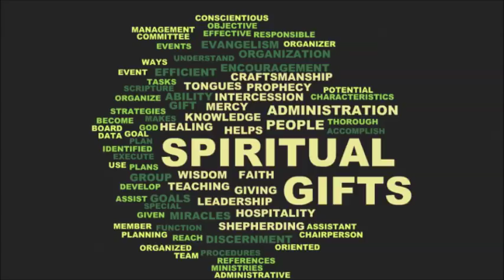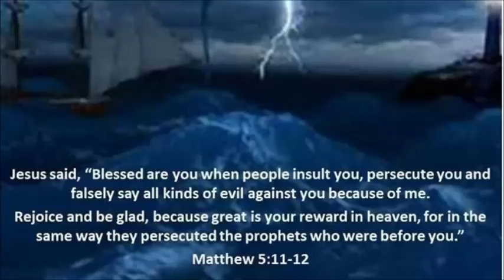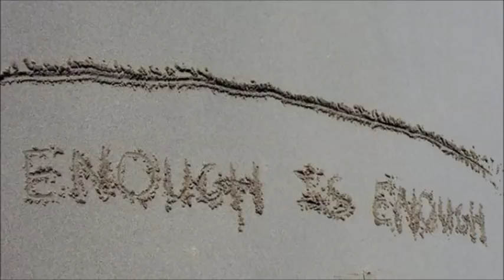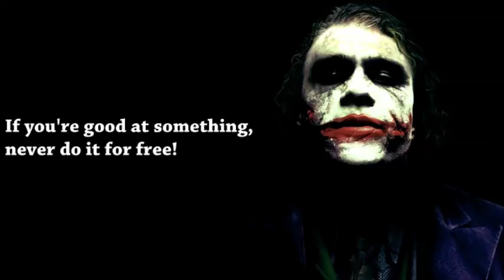Adjudication for Gangstalking Victims and TI's ~ by Zeph Daniel